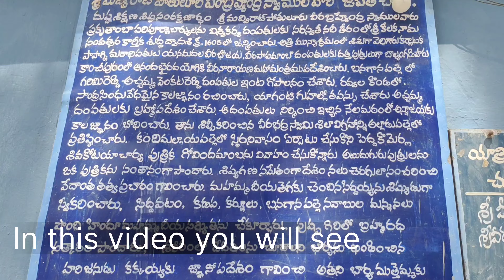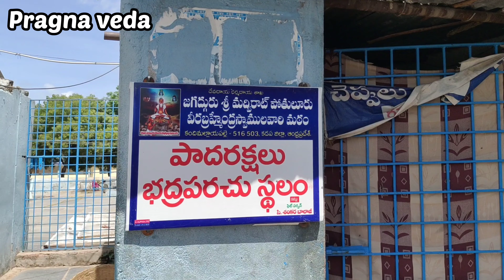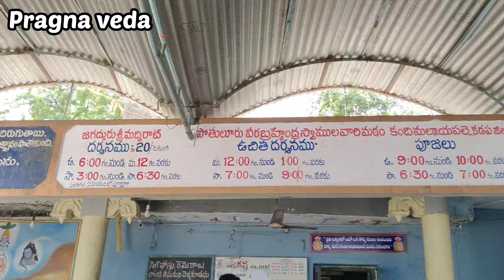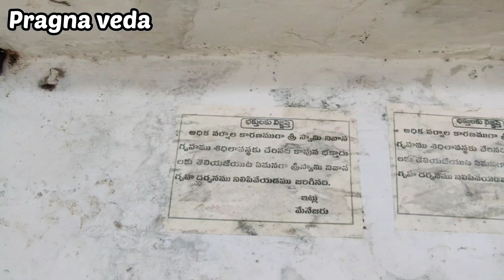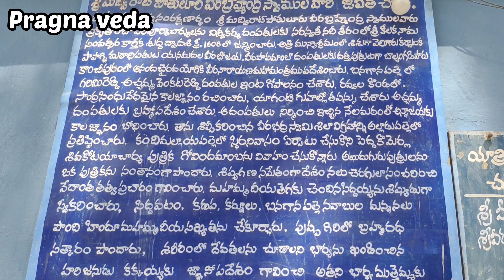Brahmamgari Matam/ jeeva samadhi/sri madvirat potuluri veerabrahmam gari matam/brahmamgari matam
Brahmamgari Matam jeeva samadhi

hi everyone,
In this video i have explained about brahmam gari matam. brahmam gari matam is well known and famous temple where veerabrahamam garu got jeeva samadhi.

Brahmamgari Matam ( Brahmamgari Jeeva Samadhi ) trip in Telugu. In this video, I explain how to reach Brahmamgari Matam and places to visit in Brahmamgari Matam are Brahmamgari Jeeva Samadhi, Eswaridevi temple, Brahmamgari house, Ratchabanda, kakkaya swami matam, and poleramma temple.